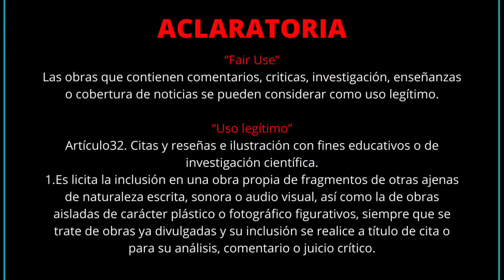FUNCIONA el AIKIDO en una PELEA REAL - Como defenderse en una pelea callejera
El día de hoy traemos la siguiente pregunta al canal ¿sirve el Aikido en una pelea callejera? Bueno pues lo veremos a continuación.

El Aikido es un arte marcial japonés de corte tradicional desarrollado por el maestro Ō-sensei Morihei Ueshiba quien doto a su arte marcial de un gran componente filosifico y espiritual más allá de solo trabajar los aspectos más físicos del combate.

Ō-sensei, quien fue soldado durante la guerra Ruso Japonesa, practico distintas disciplinas marciales entre las cuales están el Sumo, el Kenjutsu, Jūkendō, judo y Jujutsu tradicional Japones en la escuela Daito Ryu Aiki jujutsu. Cabe destacar durante su época como soldado fue muy reconocido por su excelente manejo en combate cuerpo a cuerpo y en especial por el uso de las bayonetas.

El aikido como arte marcial se enfoca principalmente en las técnicas de proyección, luxación y de derribo mendiante el aprovechamiento de la fuerza del oponente para usarla en su contra. Así mismo también se caracteriza por aplicar los conceptos del combate con armas tradicionales al terreno del combate desarmado.